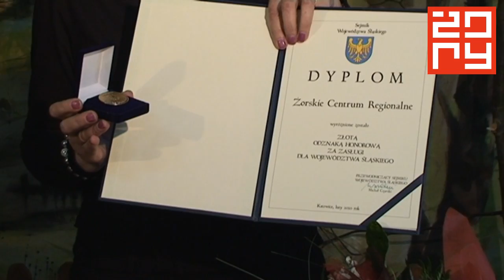10-lat ŻCR.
12 marca Żorskie Centrum Regionalne obchodziło 10-lecie działalności.